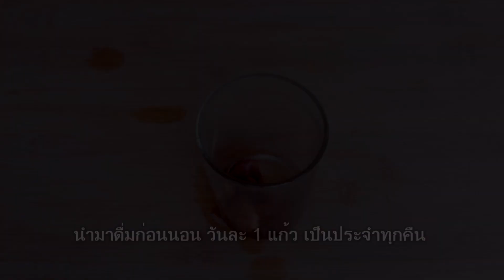ถ่ายคล่อง พุงยุบ ตัวเบา ล้างพิษ ล้างขยะและไขมันในลำไส้ ลดพุง น้ำหนักลด เห็นผลจริง